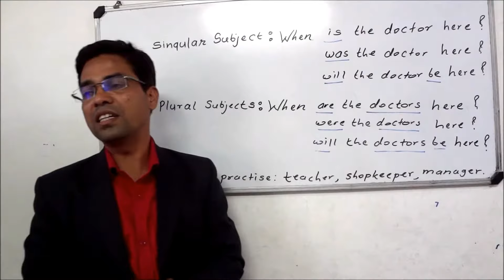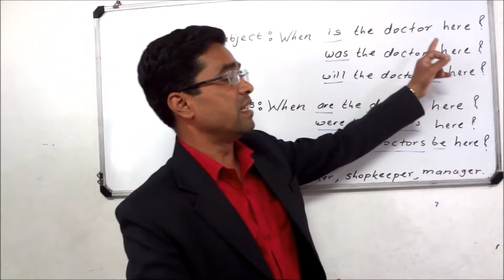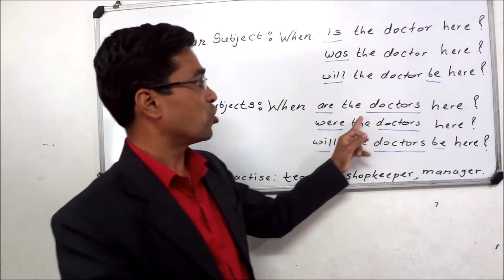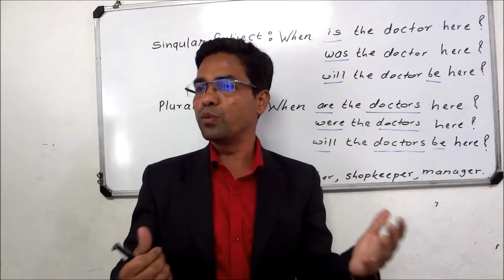how to use singular and plural subject.English learning video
"Spoken English Classes - Learn English Fluently with Expert Trainers"
If you're struggling with speaking fluent English, you're not alone. Millions of people around the world find it challenging to speak English fluently. But, the good news is, with expert guidance and practice, anyone can master the art of speaking English confidently.

Introducing our "Spoken English Classes" - a comprehensive guide that will help you learn English fluently, with expert trainers to guide you every step of the way. Whether you're a beginner or an intermediate speaker, our classes cater to all levels of proficiency.

Our course covers all aspects of spoken English, including grammar, vocabulary, pronunciation, and conversation skills. Our expert trainers use a variety of teaching methods to make the learning process fun and engaging, including interactive exercises, group discussions, and role-play activities.

Each class is designed to address specific areas of improvement, allowing you to progress at your own pace. Our trainers also provide personalized feedback and guidance to help you improve your English speaking skills further.

Join our "Spoken English Classes" today and take the first step towards speaking English fluently.

Expert trainers
English proficiency
Grammar
Vocabulary
Pronunciation
Conversation skills
Interactive exercises
Personalized feedback
Special introductory offer